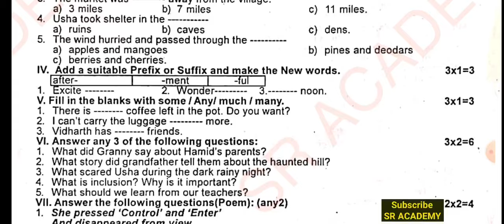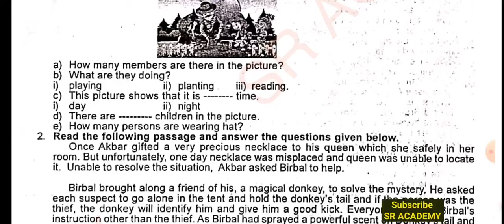7th English quarterly exam original question paper 2023 2024 private school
7th English quarterly exam original question paper 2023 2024 private school